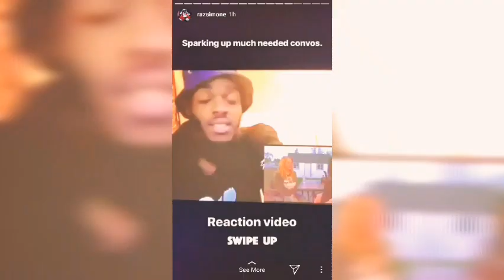Breaking Bad - I am the Danger Scene S4 E6 Reaction